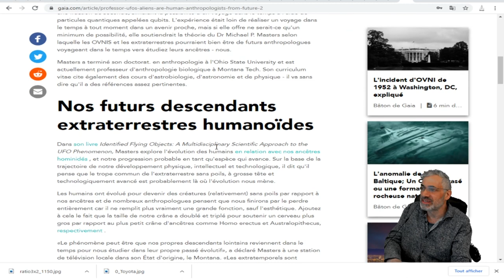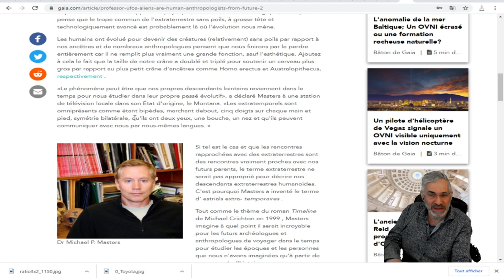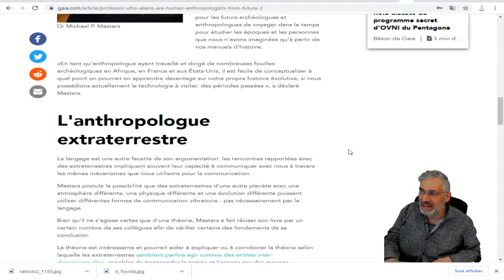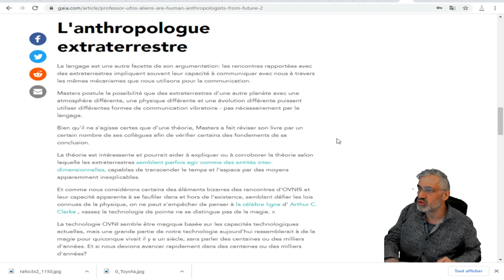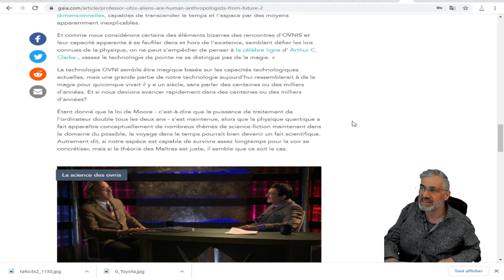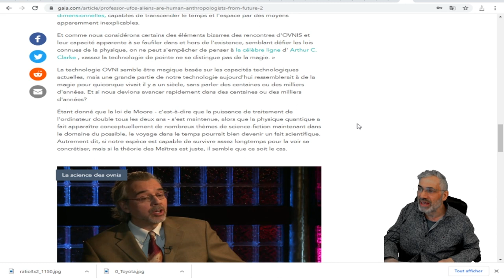Les ovnis, les extraterrestres sont des anthropologues humains du futur;un scientifique le pense.